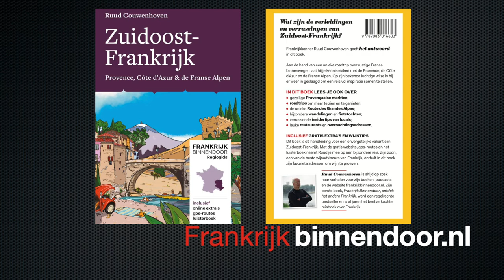Dougie en de Regiogids Zuidoost-Frankrijk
Dougie is het ondeugende hondje van FrankrijkBinnendoor.nl dat met de rode Frankrijk Binnendoor 2CV altijd op zoek gaat naar verrassende plekjes in Frankrijk. In deze video krijgt Dougie een verrassing: een speciaal lied voor hem omdat hij de Regiogids Zuidoost-Frankrijk mag gaan bezorgen. Bon voyage en kijk op voor alle informatie over dit unieke boek. Bestellen kan ook voor maar € 21,50 inclusief speciale website met online extra's , gps-routes en gratis luisterboek. WIl je ook het e-book erbij? Bestel het dan meteen mee want dan krijg je maar liefst 13 euro korting!